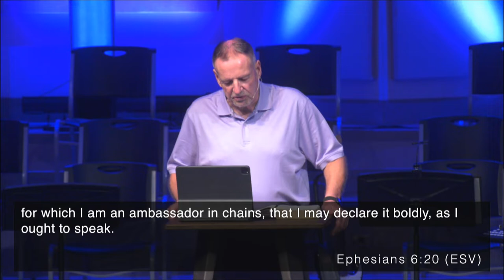The Shield | Dr. Tim Maynard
Fruit Cove Baptist Church
July 10, 2022
Sermon Title: "The Shield"
Sermon Series: "The Unseen War"
Speaker: Dr. Tim Maynard - Lead Pastor